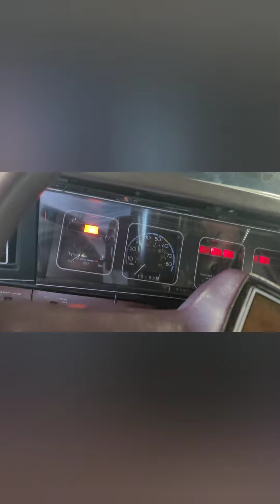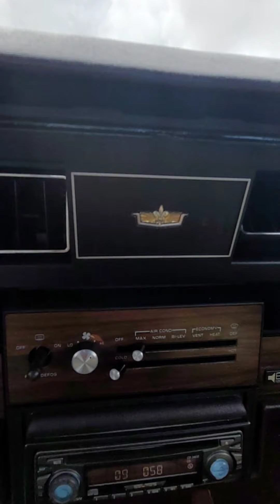SOLD MY BLACK 88' CHEVY CAPRICE